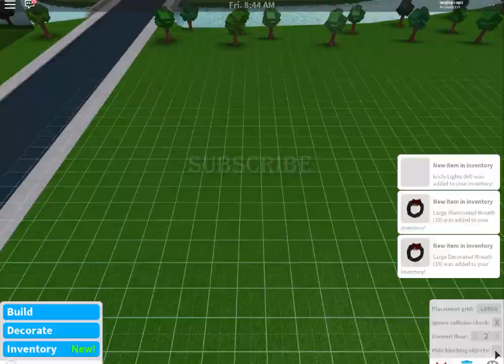ROBLOX │Bloxburg - XMAS decors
goodbye 30k House

it's time to put all our xmas decors to the inventory...